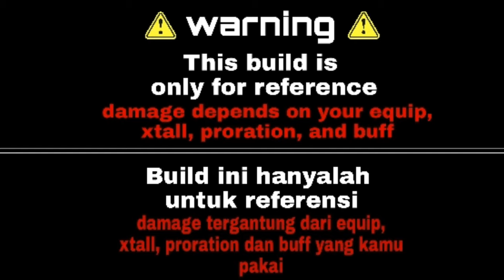Toram Online - Dual Sword lvl 205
Hello guys ^^
Today i'll share my build Dual sword lvl 205
ー
My buff from land:
Weapon atk lvl 8
Critical+ lvl 9
Hp+ lvl 8
Mp+ lvl 8
Ampr+ lvl 8
ー
Stat from avatar:
Add (attack 3%)
Top (stability 3%)
Bottom (stability 2%)
ー